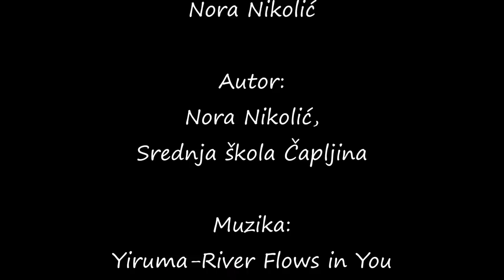Film ''Zahvalnost'' učenica Srednje škole Čapljina